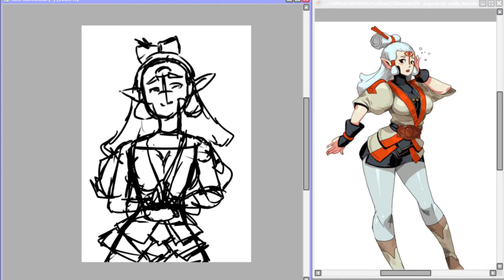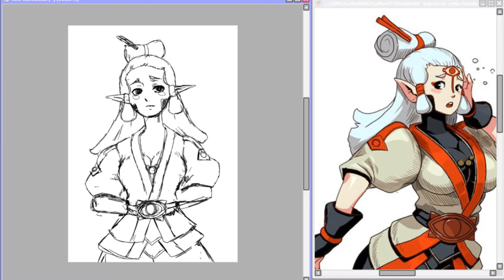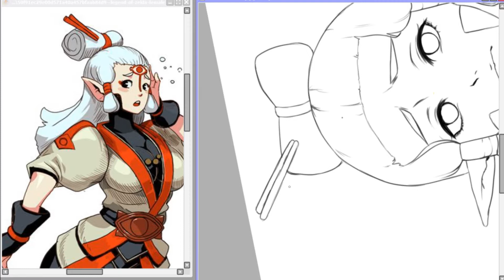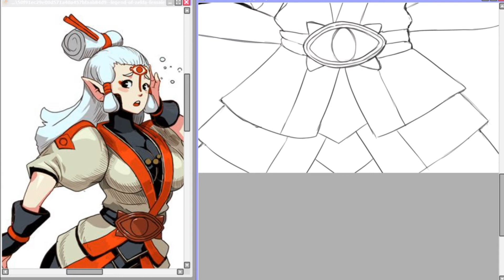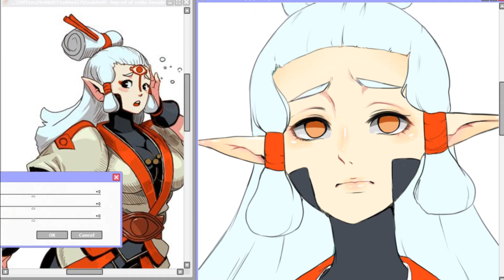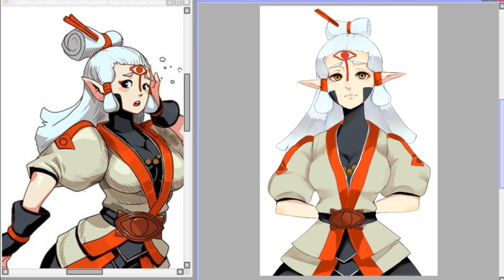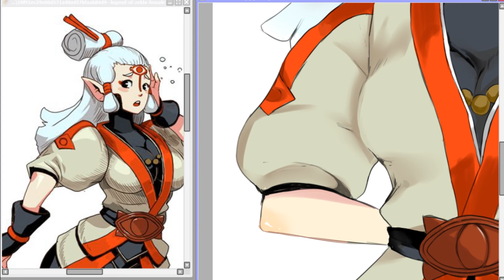【Maru】Paya『Speedpaint』SAI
Oh hi again!
This is Paya from Zelda breath of the wild. I'm in love with her design.
So i hope you like my drawing :D

time
3 h